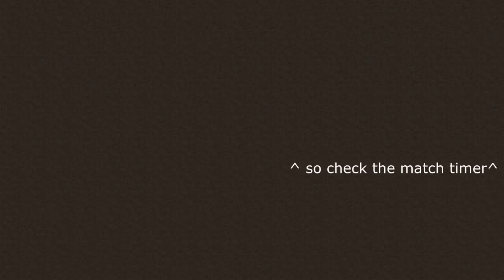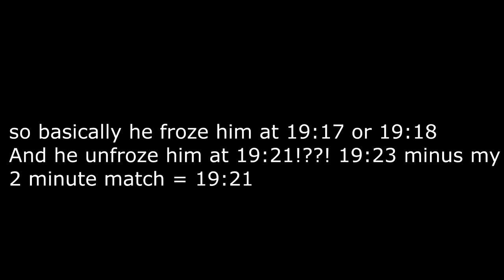Minecraft Coldnetwork Staff screenshare Best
We welcome everyone on our channel. Sit comfortably and enjoy the new adventures in MineCraft !!!